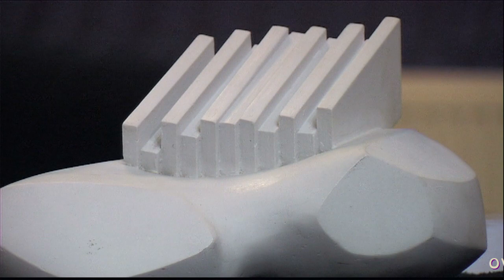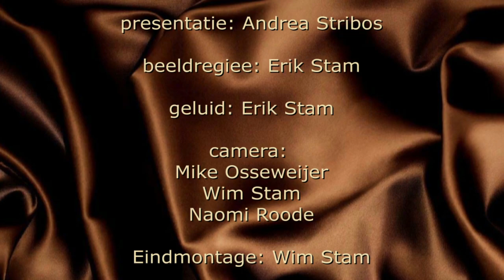S10A29 Yvette Jansen en Frans Steginga Kunstkijk+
Andrea in gesprek met Yvette Jansen en Frans Steginga over hun leven, KunstPlus en de KunstKijk -

Andrea Stribos presenteert elke week vanuit het Klein Handelsgebouw in Sommelsdijk een nieuwe aflevering van "De Huiskamer...".